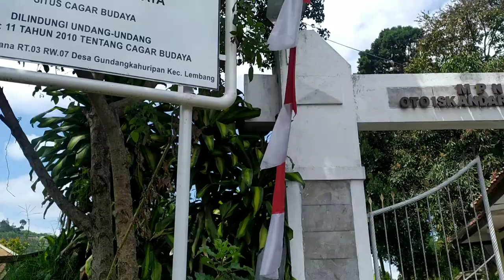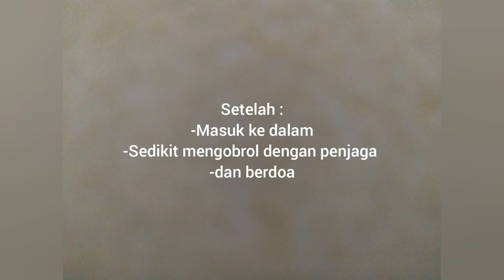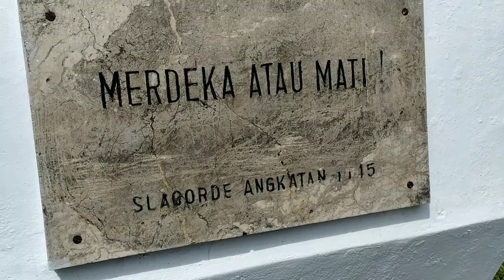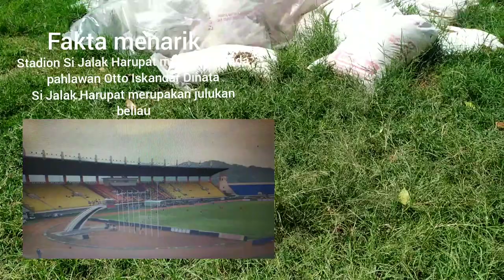Berkunjung ke tugu makam pahlawan R. Otto Iskandar Dinata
halo guys
pada hari peringatan kemerdekaan yang ke 77
gua sempatkan untuk berkunjung ke salah satu makam pahlawan indonesia yang ada di Bandung
semoga dengan ini kita dan khususnya penulis bisa lebih mengingat jasa para pahlawan kita dan selalu membangikan hal positif untuk sesama

semoga bermanfaat
stay halal
terima kasih